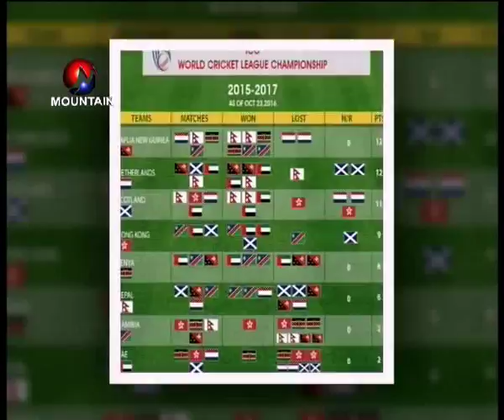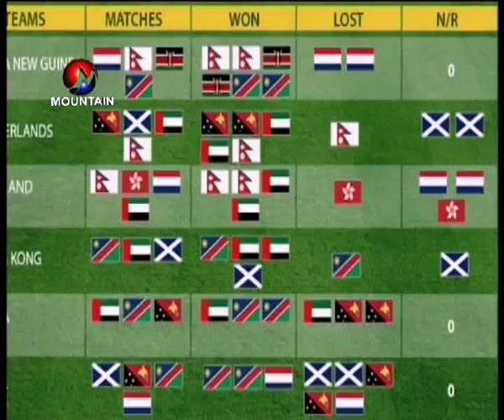Mountain Television_news_Kalika04 _11